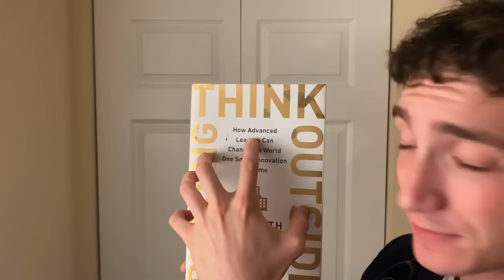Classic Cranial Nerve Examination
those nerves best be gettin checked every so often ya know